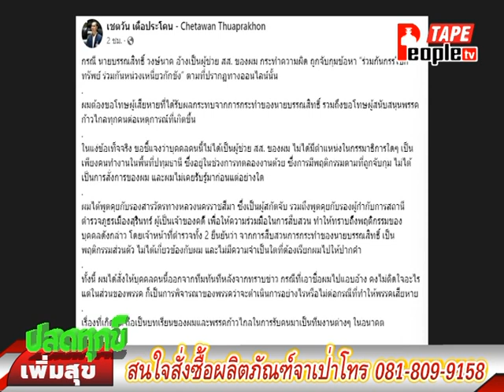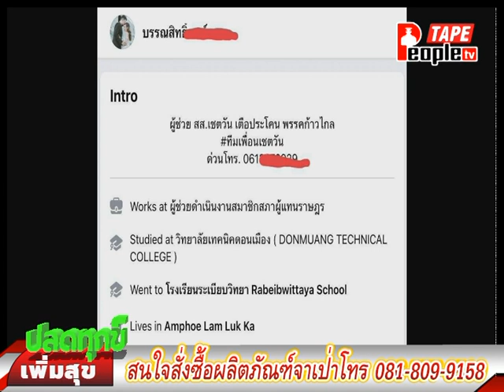People TV | ปลดทุกข์เพิ่มสุขเบรก2 | 13-6-2567